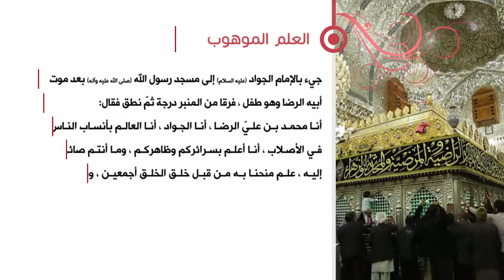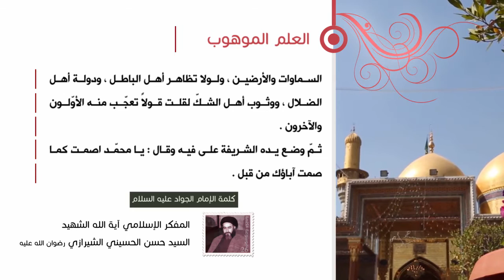كلمة الإمام الجواد عليه السلام- العلم الموهوب - آية الله الشهيد السيد حسن الحسيني الشيرازي رحمه الله